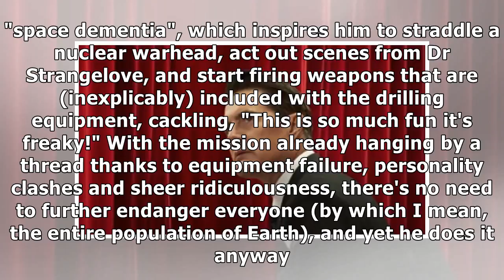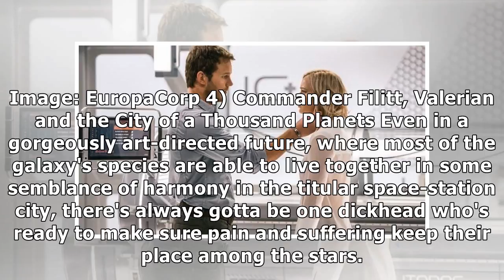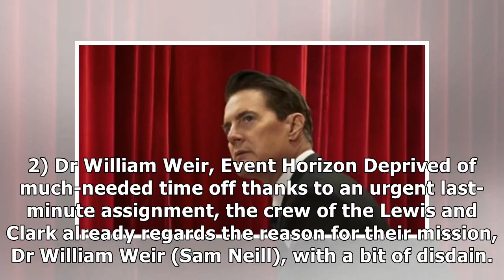The 7 all-time worst dudes in outer space